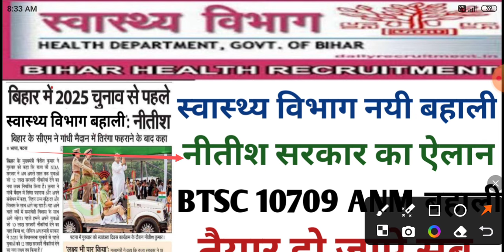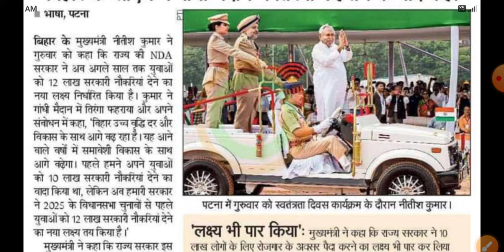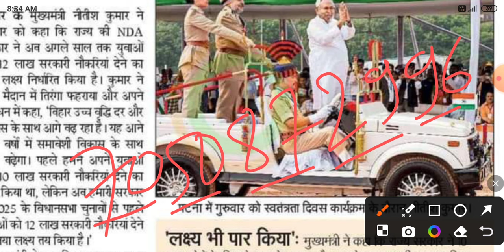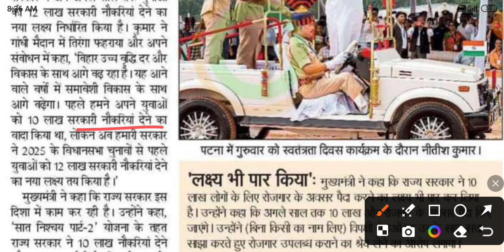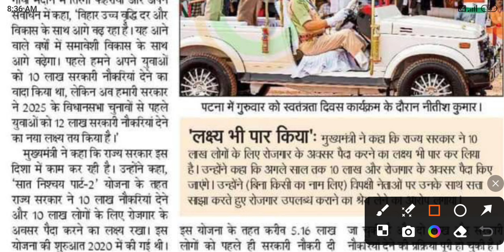स्वास्थ्य विभाग ANM बहाली सरकार का ऐलान |BTSC ANM बहाली प्रक्रिया जल्द होंगे |मुख्यमंत्री जी का बयान